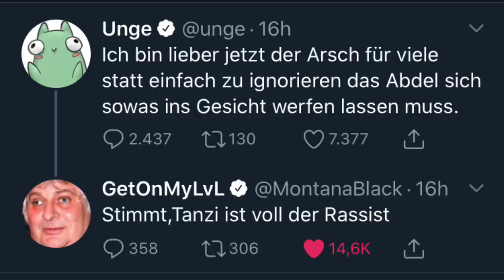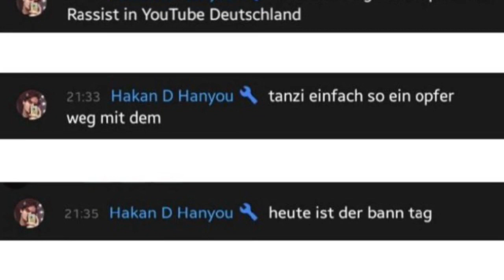TANZVERBOT ABDEL Memes